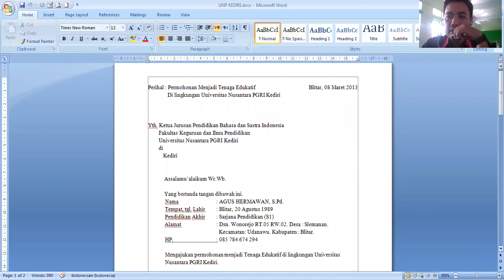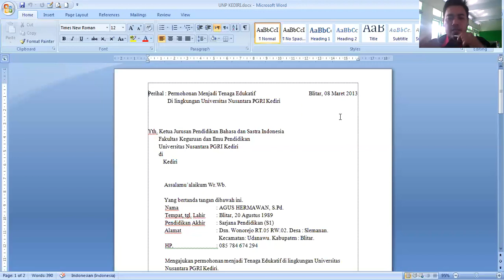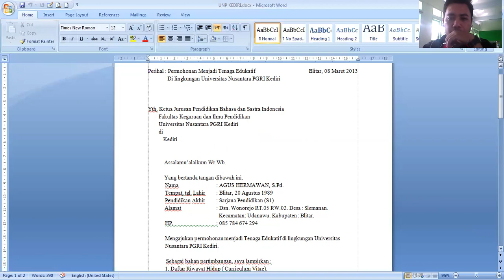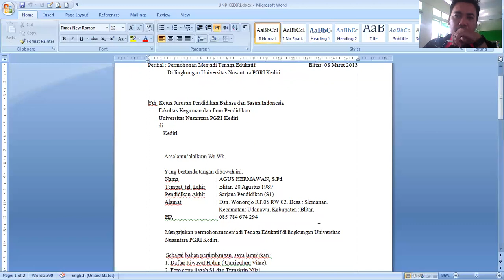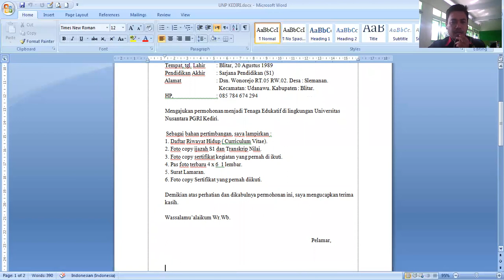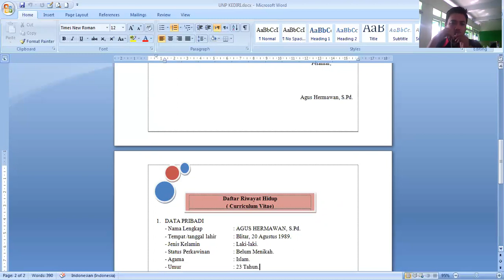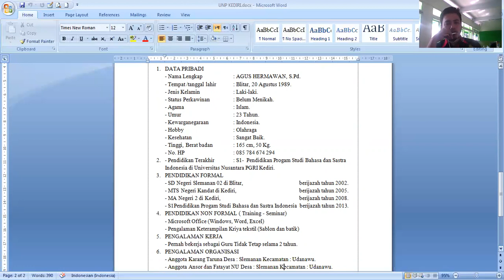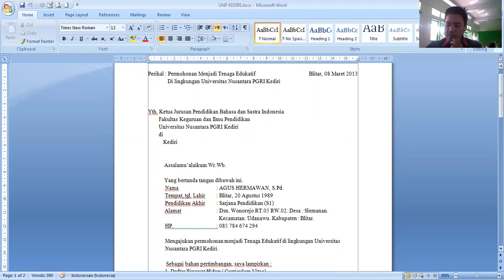PERTEMUAN 10 KORESPONDENSI